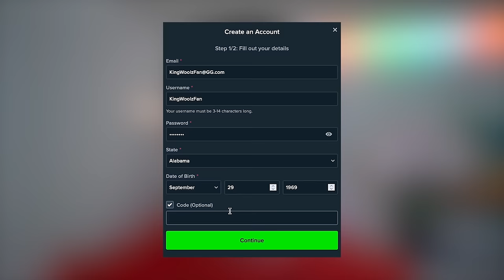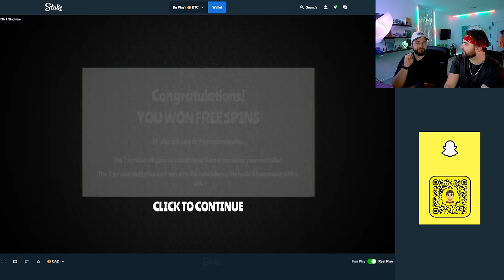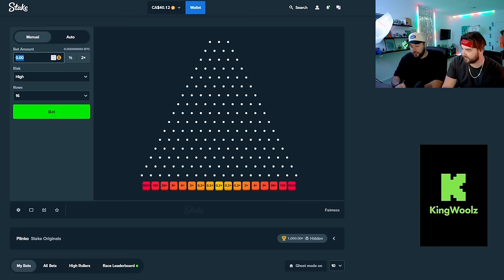AN OG SLOT PROVES ITS WORTH IN THIS STACK ‘EM BONUS BUY SESSION!!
HERE WE GO.  We finally take on this classic. We love stacking each other up with compliments and friendship, so hopefully this slot can do the same. Hope you enjoy this Stack ‘Em session!